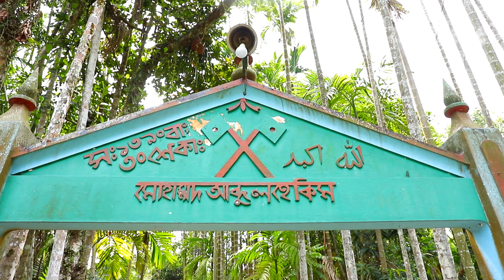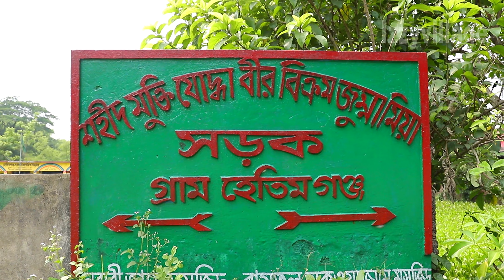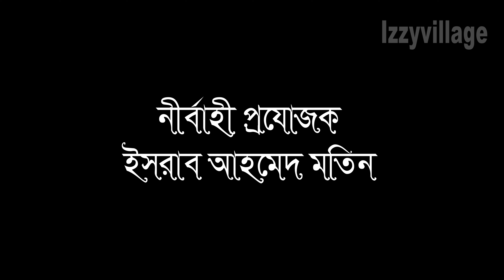Amazing Bangladesh: The Hetimganj Village In Sylhet Golapgonj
Explore Amazing Village Videos @Izzyvillage of Bangladesh today we are in Village Hetimganj in Golapganj Sylhet. Bangladesh is a real river country, threaded together by over 700 rivers. In fact, three of the largest rivers in Asia flow through Bangladesh the Ganges, the Meghna and the Brahmaputra. Sylhet is known for its highlands, swamp forests, and haors. The breath-taking beauty of Sylhet's green surroundings and the welcoming nature of its locality is sheerly irresistible — in very few places in Bangladesh, you will find the mesmerising hillside beauty that Sylhet possesses. Below same videos to explore @Izzyvillage 👇